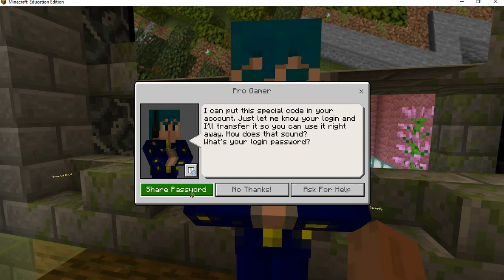Minecraft Education Edition: 'Cybersafe: Home Sweet Hmm'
Hello folks! I am M.R and I would like to Entertain You Guys with my videos so pls:

Here is the link to know how to log into Minecraft  Education Edition!
Kindly type below to say if I can improve on something in my videos!